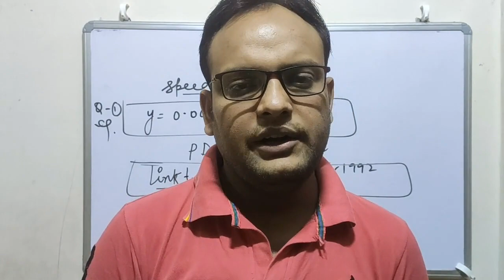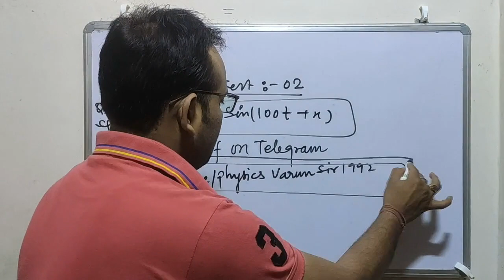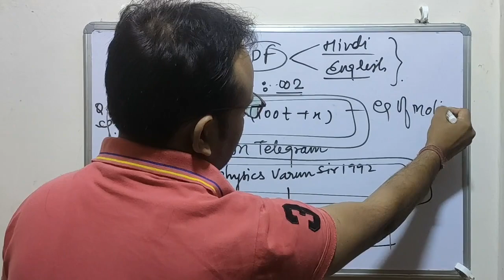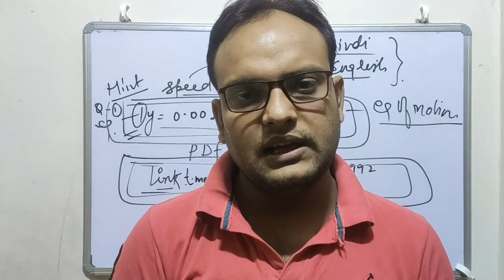Important message by varun sr about speed test batch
app link given below